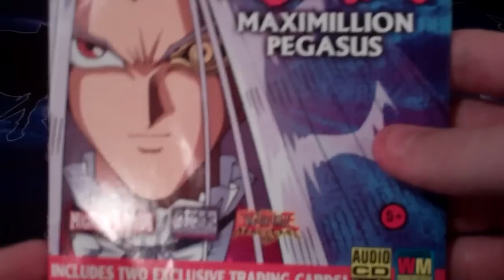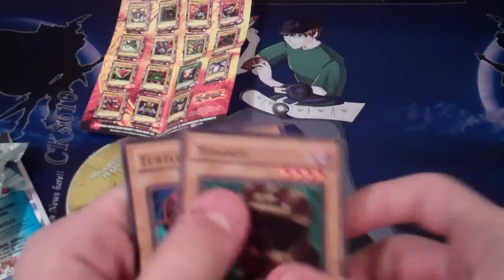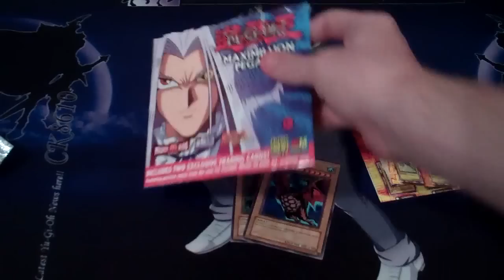Opening Yugioh McDonalds Pegasus CD